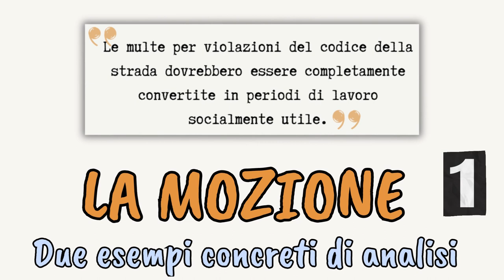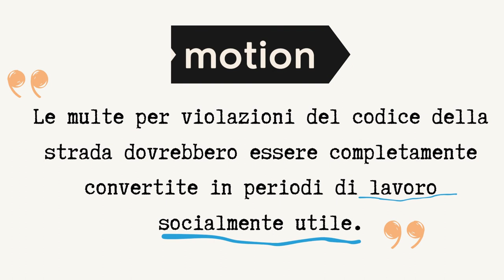L'analisi della mozione: un esempio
Video tratto dalla semifinale Lombardia VS Abruzzo delle Olimpiadi Nazionali di Debate (edizione del 2022) organizzate in collaborazione con la rete WeDebate